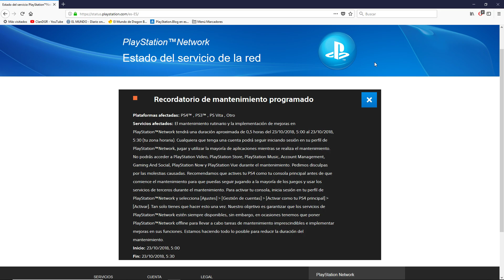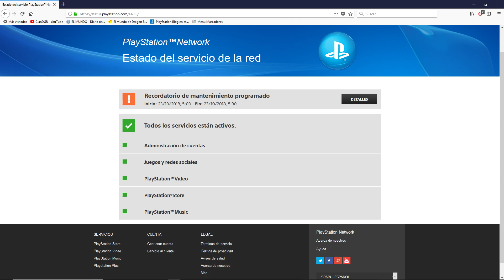Nuevo mantenimiento en PlayStation Network y actualización PS4 23 Octubre 2018